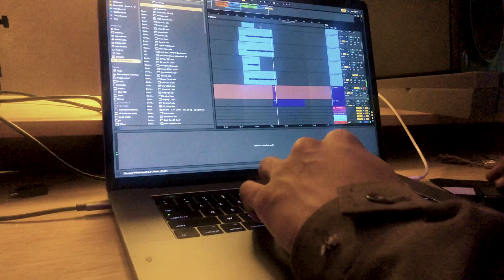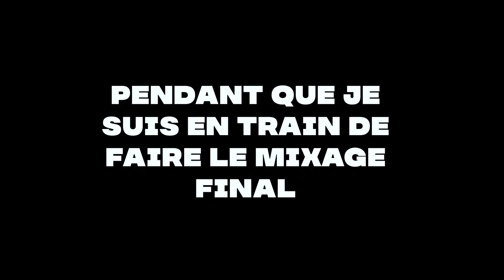DANS LE STUD Ep 02 avec Mynyctis & Drew (on fait un son dansant et conscient ?!)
Il me faut 1000 abonnés pour gagner des sous avec Youtube ! Soutiens-moi en t'abonnant à ma chaine :)

Rendez vous tous les premiers samedis du mois pour un nouvel épisode.

Prochain épisode : Coach Raaf et Lablanche nous font un son trap bossa nova trap saaaalllll ... ne rates pas ça en t’abonnant à ma chaine et en activant la cloche

Toi aussi t’es producer/Beatmaker, découvre mon Kit de son gratuit , Zwap The World vol 1